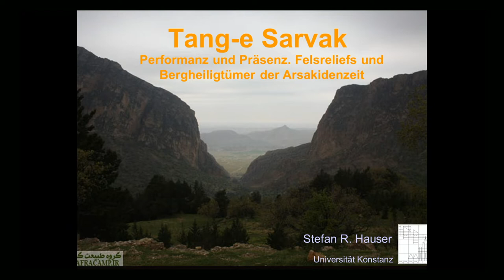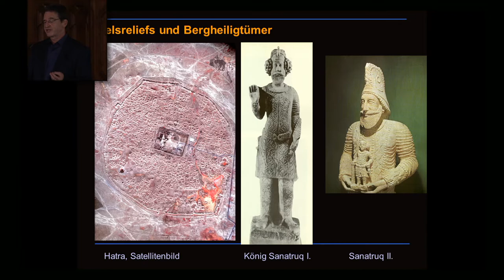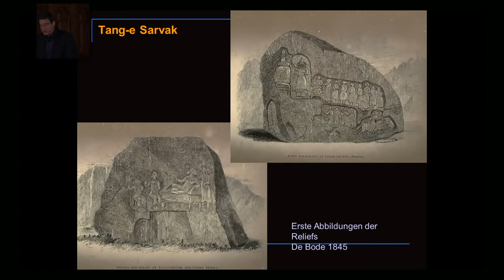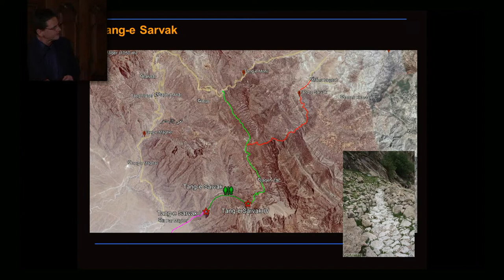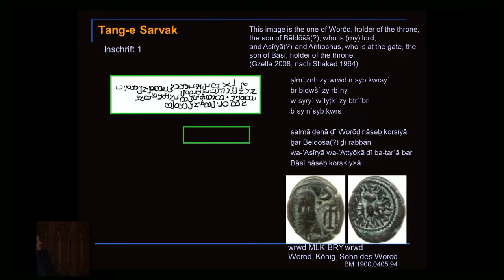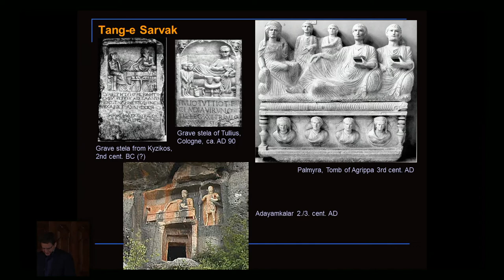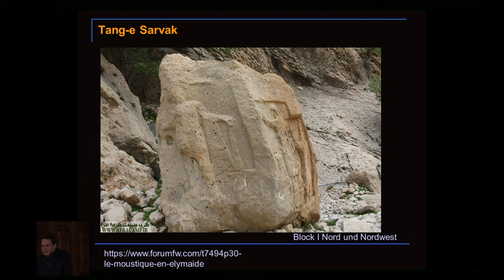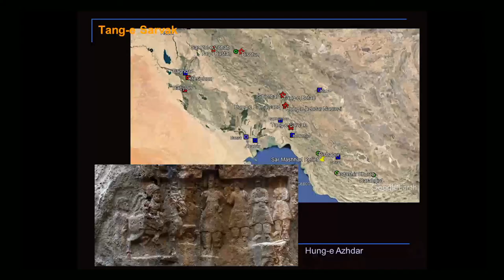5. Montafoner Gipfeltreffen - Stefan Hauser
5. Montafoner Gipfeltreffen - Samstag, 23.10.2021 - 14:30:

Stefan Hauser: Performanz und Präsenz. Felsreliefs und Bergheiligtümer der Arsakidenzeit.